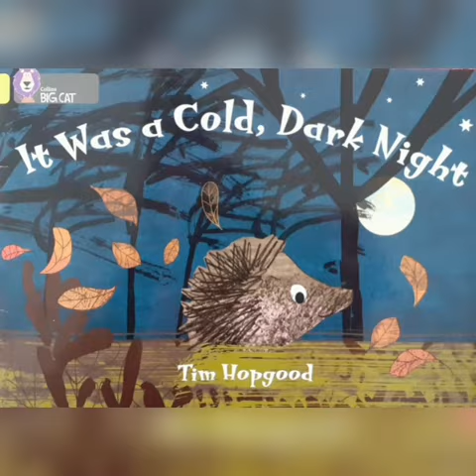'Bat' or 'But'? British English pronunciation with ABC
🦔 'It was a Cold Dark Night' by Tim Hopgood and published by Collins Big Cat  🌬️🍂🐇🦊🦉🦇